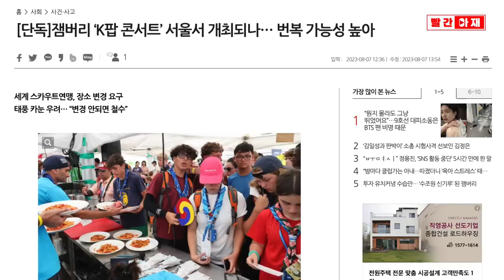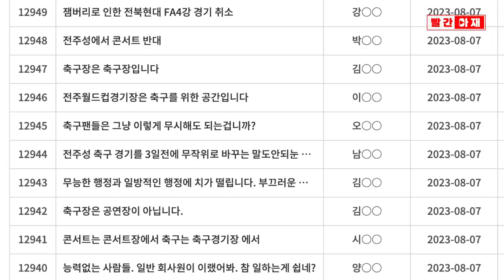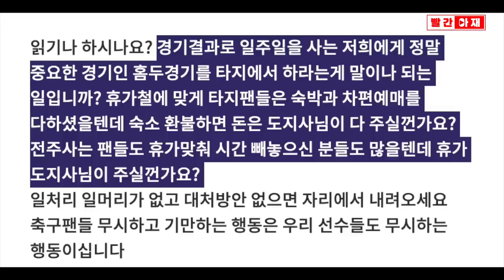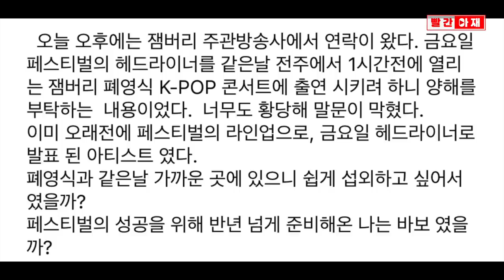잼버리 K팝 콘서트, 졸속 변경에 태풍 뚫고 버스 1천 대 수송...대형 참사 조짐 [빨간아재]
'생존게임'으로 전세계적 비판을 받고 있는 새만금 잼버리가
K팝 콘서트 일정과 장소의 졸속 변경을 두고도 더 큰 우려를 낳고 있습니다.

정부는 새만금 야영지에서 전주월드컵경기장까지 4만여 명의 대원을 버스 1천여 대로 수송하겠다는 계획을 세웠는데,
태풍과 세계스카우트연맹 측의 우려로 결국 야영지 철수와 K팝 콘서트 장소의 추가 변경이 유력한 것으로 전해집니다.